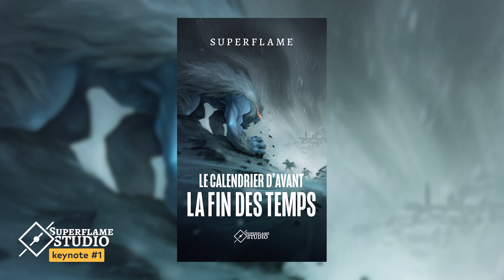Le point sur nos livres - Superflame Studio Keynote #1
Toute l'actu des projets de Superflame Studio concernant nos livres.